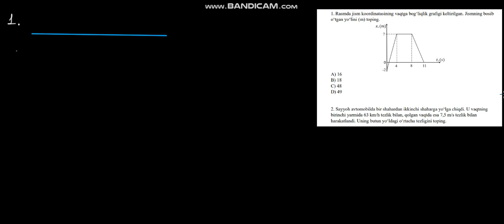Milliy sertifikat 1-masala yechimi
Fizikadan Videodarslar olami